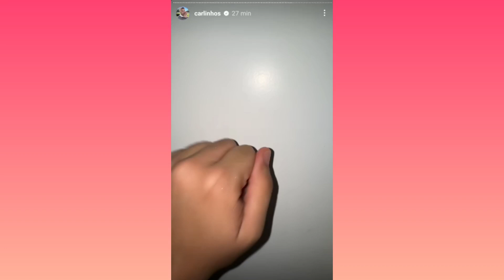Deolane Bezerra e Fiuk acabam de chegar no Racho do Maia